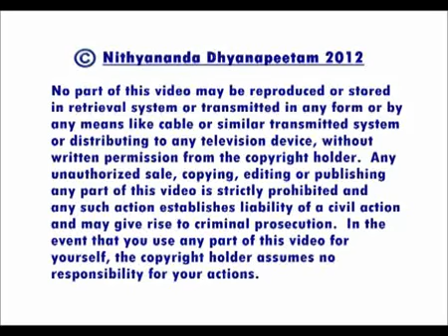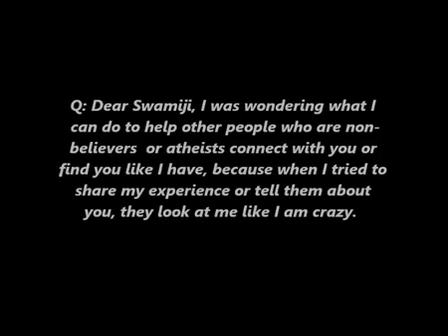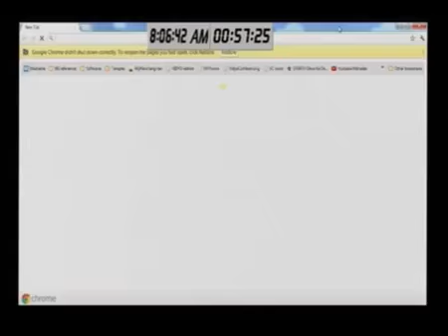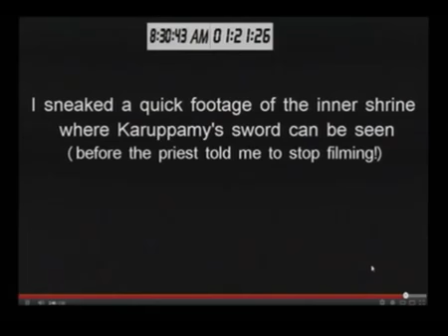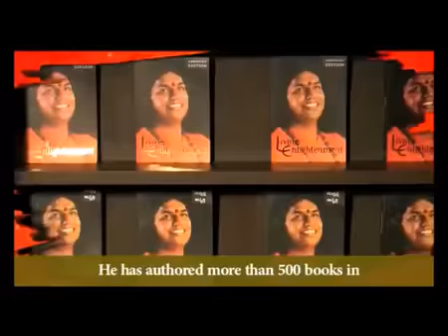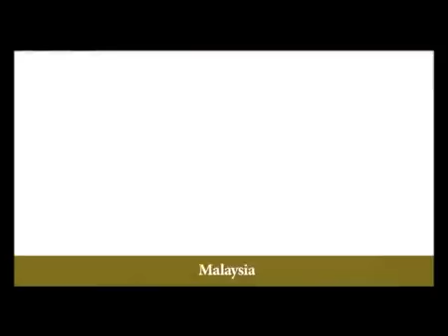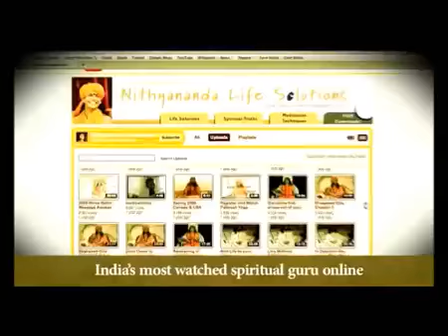Listening Is The Best Marketing Tool - Nithyananda Talks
TALKS FROM MORNING SATSANG ON JULY 14 2012 IN MADURAI, INDIA

In today's morning satsang, Paramahamsa Nithyananda  takes a question about mission outreach. Even when devotees are riding on a wave of inspiration and enthusiasm, if they overwhelm their friends with their excitement it feels too aggressive. Especially when we describe mystical experiences, we can frighten others. The purpose of Paramahamsa's mission is to heal the world and lead all to enlightenment. Our best way to share this purpose is to listen to the needs of others and guide them to how Paramahamsa can help. If they have health troubles they can learn a kriya; if they have social problems they can attend LBP or Kalpataru. Only by opening our ears and hearts to them do we become beacons of hope, radiating living enlightenment to Planet Earth.

TRANSCRIPTIONS:-
First batch today third level nirahara samyama 10th day. O God! So, 19 days they have completed successfully. So only three more days. O God, tomorrow the first batch concludes successfully the nirahara samyama by tomorrow. Yesterday night these guys, all these internet and the 2-way videoconferencing department in charge they came to me and said, 'We lost internet connection! Only today evening it is supposed to come'. Night they came and told me 'till today evening it will not come'.

I said 'that and all I don't know, tomorrow I have to initiate people into samyama. I have to do the satsang. It will be there'. I just slept, that's all. Just before, 5 minutes before the morning satsang it was up. And still in Kodaikanal they have not got. Alright! Great! This nirahara samyama is becoming a powerful process. I could see people all over the world becoming healthy, intelligent, more spiritual, evolving into high consciousness.

Alright, we will start the morning satsang. I will answer your questions.

The first question is from Bhavya, IA number 93. She is asking 'Dear Swamiji, I was wondering what I can do to help other people who are non-believers or atheists connect with you or find you like I have, because when I try to share my experience or tell them about you, they look at me like I am crazy' - Bhavya, IA number 93.

Bhavya, do not force yourself on other person, your belief, your experience. When you talk to the other person, see what he really wants. See, I am a spiritual mall. He may have some disease for which you can give our kriyas. He may have some life problems, you can give my life solutions.

Communication starts only when you start listening. So, don't do with the agenda of evangelism. Don't carry the evangelistic spirit. No! go with compassion. Listen to his problem. See, when you start talking to people, naturally they are going to tell only about their problems. If he says he has some physical disorder, disease, come on, immediately tell him, see I know one person who has given some kriyas. If you see those kriyas and practice you will be healed.

I will give you a small example. Come on, show the video ma. Just today morning I received a video. I will present that video to you guys.

[start of video]

"My name is Ricardo Oreiki, and I live in Houston, Texas. I got diabetes at the age of 33. I used all kinds of insulin until now. Sometimes the ambulance would take me to the hospital as my sugar level used to be really high, around 350 to 400. One day my neighbor was talking to me. He told me there was a formal exercise to do. He came to my house and taught me how I had to do it. And before I started the exercise, I checked my sugar level and it was 350. I did the exercise the way he taught me to do it. When I finished it, I checked my sugar level, and it was 85."

"It's extraordinary because I have never seen anything reduce my sugar level so rapidly. Usually I have to walk around the neighborhood for half to one hour. Even then I have to put a lot of insulin to reduce my sugar level. This is extraordinary! When I went to the doctor to see how it was. While using 5 milligrams of insulin and doing the exercise daily in the morning, it was a miracle and the doctor asked "only 5 milligrams of insulin?" and I said "Yes! Five milligrams!" He said, 'great, continue with this. Just five milligrams each day is fine, but check your sugar levels everyday'. I check, if at times it goes up a little - only 100. I am eating everything I normally eat."

Now, do you need to do anything else? Now you don't need to tell him to follow my teachings. He will just dive into my website, into our website. I can be sure for the next two years, he will be hooked to our youtube discourses, Spanish translation.

See, if somebody has a disease, tell them to do the Nithya Kriya for that disease. Or if somebody has a life problem when they talk, give them one or two life solutions and tell them 'why don't you watch this Guaranteed Solution YouTube videos. Just attend to their problem with compassion. Don't go with evangelistic arrogance. When you land there with evangelistic arrogance,